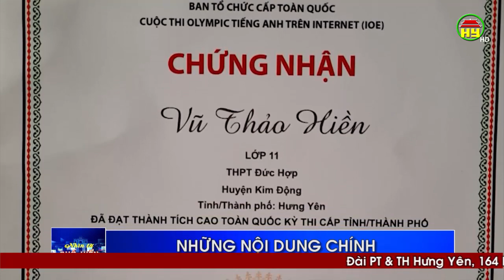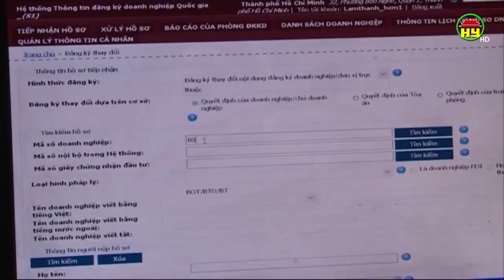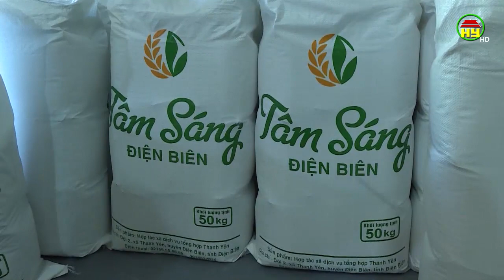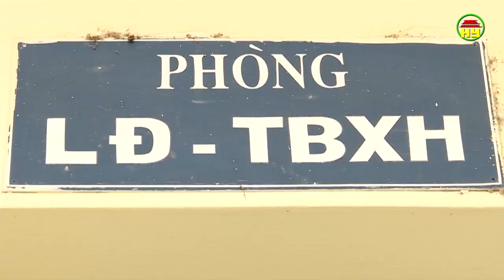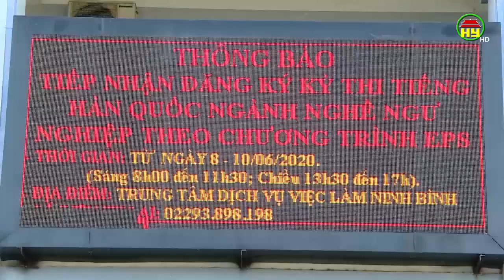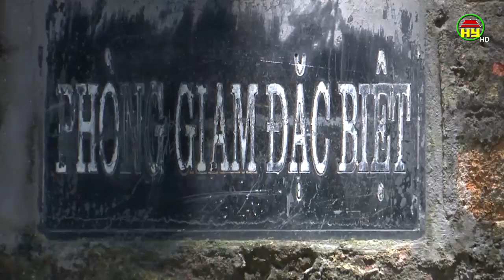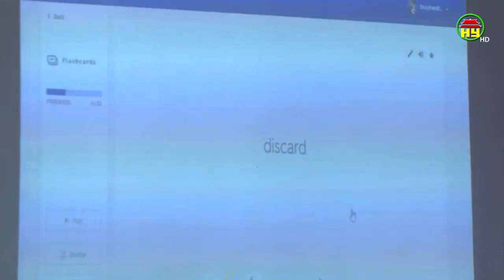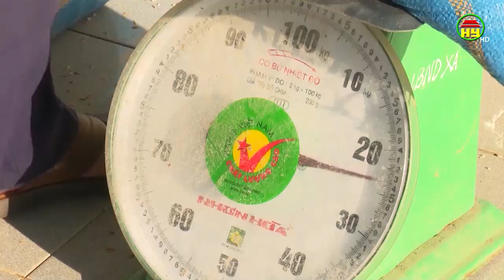Nhìn từ Phố Hiến thứ 7 ngày 11/07/2020